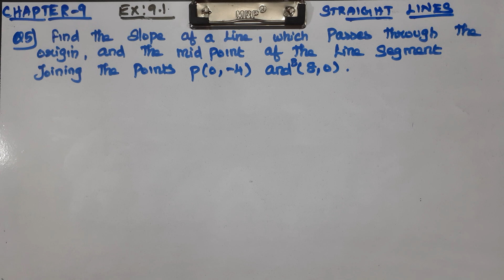CLASS 11 MATHS CHAPTER 9 STRAIGHT LINES - EX 9.1 Q 5 and 6 CBSE NCERT NEW SYLLABUS.